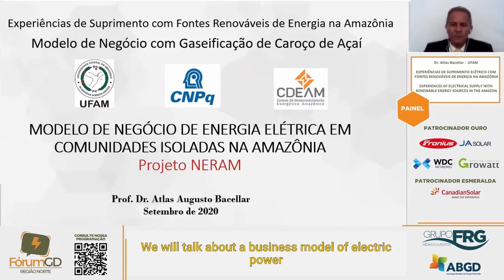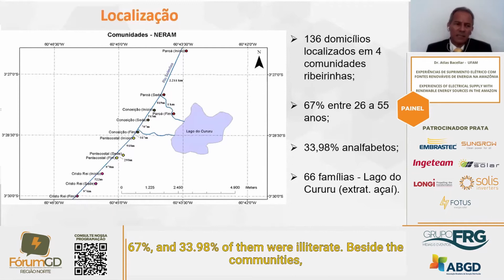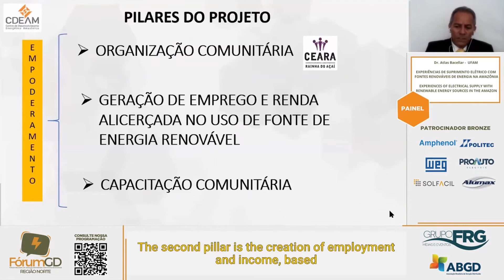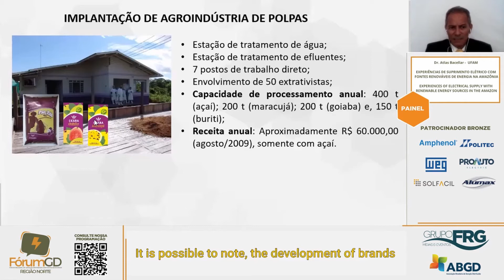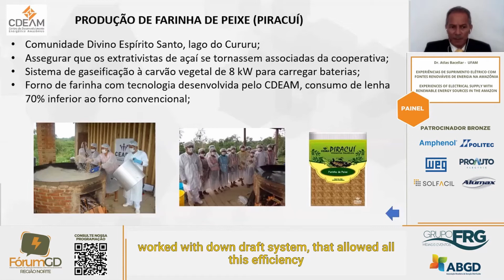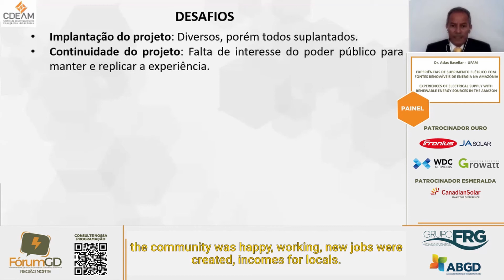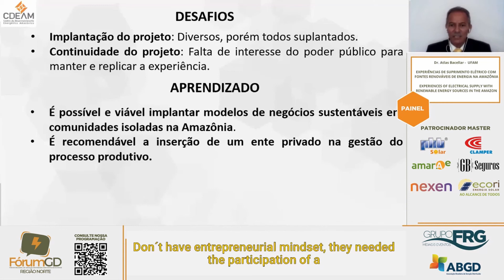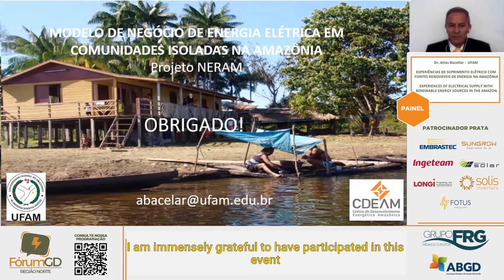FÓRUM GD Norte - Palestra ATLAS BACELAR / UFAM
O Fórum GD tem como objetivo reunir a cadeia produtiva do setor de Geração Distribuída com Fontes Renováveis no NORTE do Brasil, sob o enfoque de oportunidades de negócios, discutir barreiras regulatórias, impedimentos jurídicos, tecnologias inovadoras, financiamento, capacitação e perspectivas de crescimento.
Saiba sobre os rumos do setor com renomados nomes da área de Geração Distribuída com Fontes Renováveis.